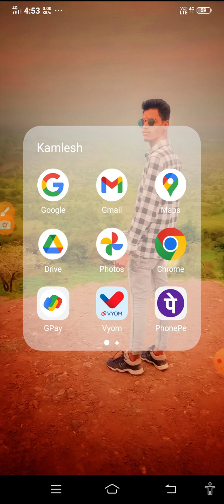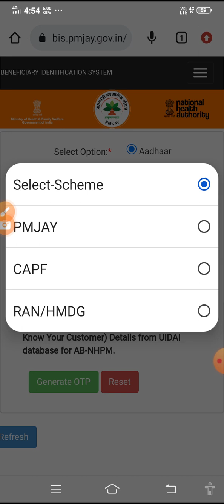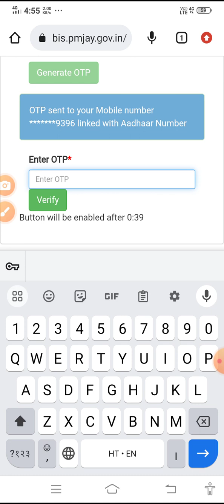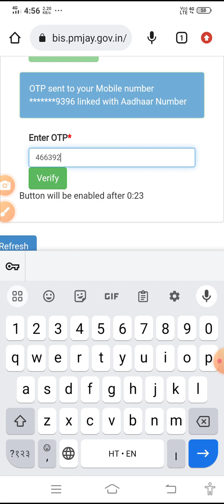Ayushman card download । ayushman card kaise download kare mobile se 2023-24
ayushman card kaise download kare mobile se 2023 ।
how to download shramik card।

How to apply Online Ayushman Bharat Yojana health Card PMJAY

             Welcome to My YouTube
 Chenal :---  A to Z Knowledge KAMLESH

Your Quaris
Ayushman card download ।
mobile se ayushman card kaise download karen ।
apne mobile se ayushman card kaise download karen ।
apne mobile number se ayushman card kaise download karen ।
online ayushman card kaise download karen ।

online ayushman bharat card kaise download karen ।
आयुष्मान कार्ड कैसे डाउनलोड करें ।
आयुष्मान कार्ड कैसे डाउनलोड करें 2023 ।
aadhar number se ayushman card download kaise kare 2023 ।
aadhar card se ayushman card kaise nikale ।
ayushman card kaise check kare ।
ayushman card kaise check kare mobile se ।
how to download ayushman bharat card।
how to download ayushman bharat card in mobile।
how to download ayushman bharat card in mobile 2023 ।
ayushman card ।

3) समग्र 🆔 डाऊनलोड करे 2 मिनिट में घर बैठे

Hello dosto mere is youtube chenal ko subscribe and  Bel ikan and like video kijia saport mere is chenal par mp online se related all video aapko milege jesi aap dekh kar apne mobile se ghar bethe khud kar sakte ho na hi aapko online jane ki jarurat aap ghar bethe sab kuch kijia and comment apne bhai ka chenal ko subscribe and notification all kijia and full support kijia